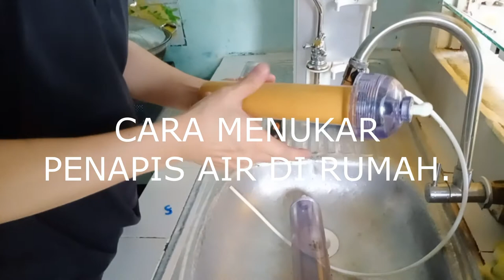Cara Menukar Katriz Penapis Air Rumah.